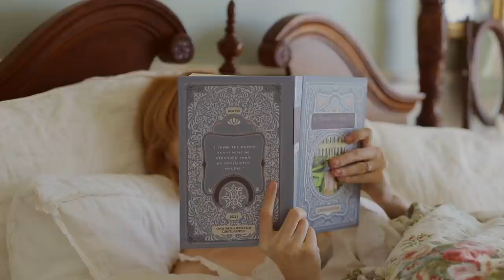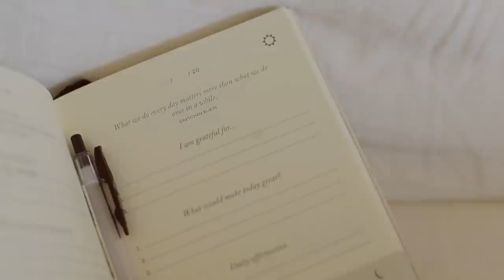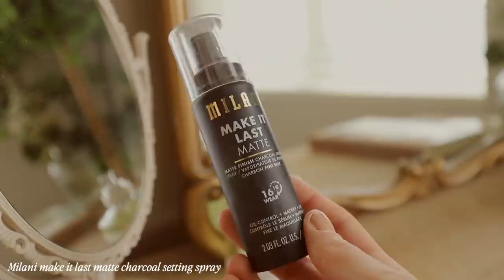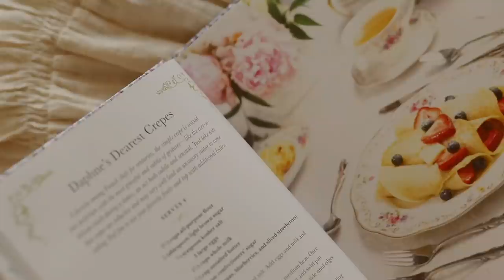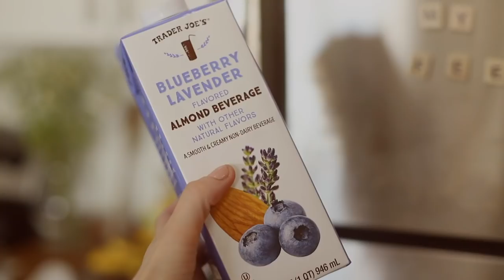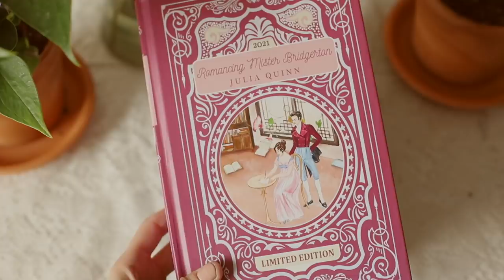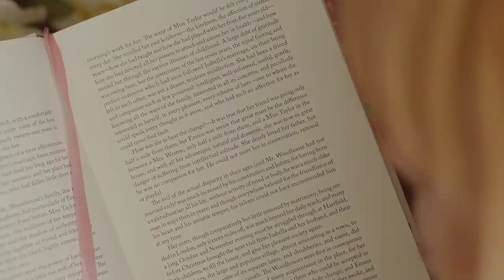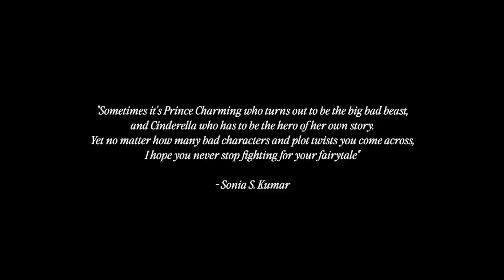romantic spring morning routine 🕊 bridgerton inspired 🫖🌸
Thank you Birch for sponsoring this video! to get $400 off your Birch mattress plus two free pillows!!

Like so many of you, I fell completely in love with Bridgerton season 2. So I came up with the idea to create a morning routine inspired by the way the show makes me feel. A morning full of tea, peaceful reading, promenade through the park, and I included my current makeup routine as well. A lot of you have asked about how I do my makeup, so I finally forced myself to have the courage to share. Please don't judge me too harshly. I also just want to remind you that this is not my normal every day morning routine. This is what a it looks like when I when I set aside time for a self care morning on a weekend or day off. I hope you guys enjoy it :) Also, surprise! Blonde Desi is back! :)

(Patrons who are members of the Etherial Angels tier)
✨thestralchestnut
✨David
✨Ginger
These videos truly would not be possible without you! *YOU TRULY ARE THE SWEETEST HUMANS*

🕊️ Amazon Wishlist 🕊️

🍄My Camera Gear:
Closeup lens
Wide angle lens